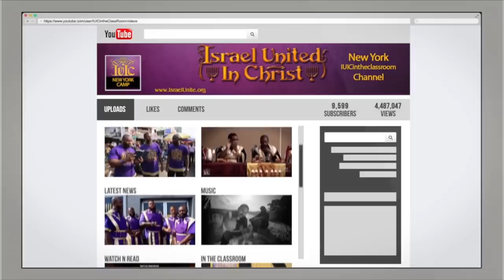IUIC | 15 Minutes with the Captains | Lust PT 2